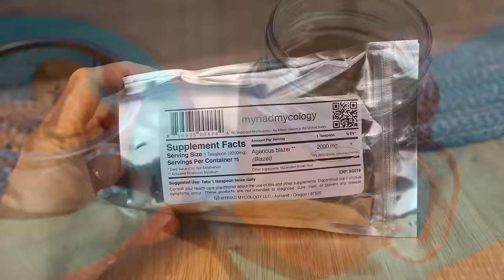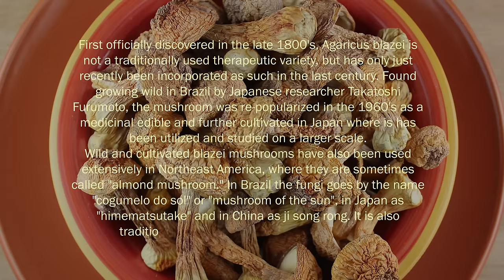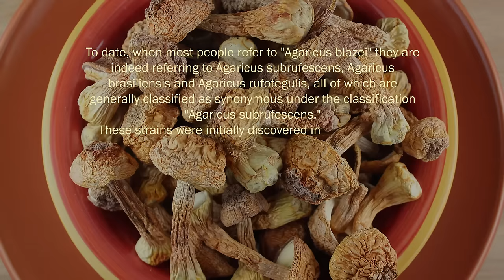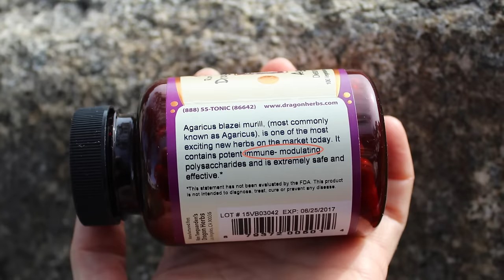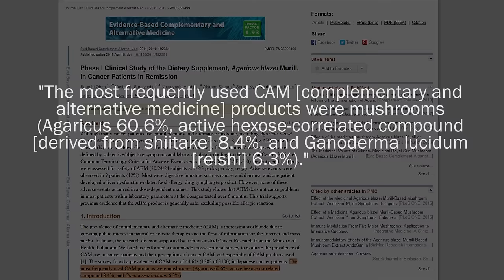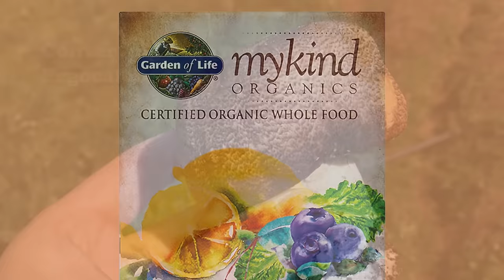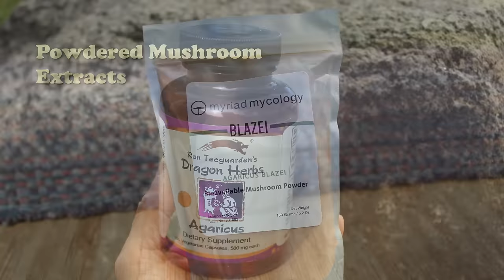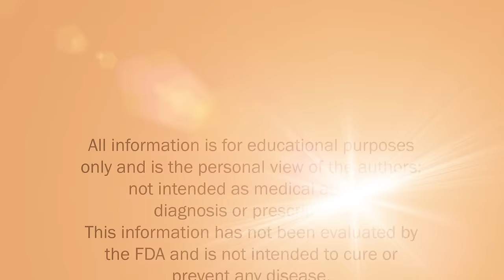Agaricus Blazei, Immune Supporting Beta-Glucans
Agaricus blazei is an edible medicinal mushroom species widely cultivated and used for culinary purposes, sold dried or prepared as a dietary supplement. The mushroom comes from the genus Agaricus and is related to the common white button mushroom cultivar, Agaricus bisporus.

This particular selection of agaricus is well-researched and known for its high amount of polysaccharide content, specifically the class of beta-glucans. These are structural polysaccharides identified in the scientific community for their positive influence on immune system function as well as their potential inhibitory effect against inflammation.

Recommended Suppliers
Aloha Medicinals, Certified Organic Powder, 90caps
Myriad Mycology, Agaricus Powder 1lb
Agaricus Sun Supreme Liquid Extract, Organic, 1oz
Superfood Science, Agaricus Bio Super Liquid, 1oz
Planetary Herbals Agaricus Extract, 90caps
Mushroom Wisdom, Super Royal Agaricus, 120tabs
Mushroom Science, Agaricus blazei, 90caps
Nature Restore, Agaricus Extract Mushroom Powder, 4oz
Secrets of the Tribe, Agaricus, Tincture Alcohol-Free, 4oz
Himalayas Mushroom & Truffles, Dried Agaricus Blazei, 300g
Labo Nutrition, Bioactive Organic Agaricus, 90caps

Additional Sourced Info
The Medicinal Values of Culinary-Medicinal Royal Sun Mushroom (Agaricus blazei Murrill)
Polysaccharides from Agaricus bisporus and Agaricus brasiliensis show similarities in their structures and their immunomodulatory effects
The Medicinal Mushroom Agaricus blazei Murrill: Review of Literature and Pharmaco-Toxicological Problems
Phase I Clinical Study of the Dietary Supplement, Agaricus blazei Murill, in Cancer Patients in Remission
Effects of Dietary Supplementation with Agaricus sylvaticus Schaeffer on Glycemia and Cholesterol
Effect of an extract based on the medicinal mushroom Agaricus blazei Murill in patients with ulcerative colitis and Crohn's disease
Anti-Inflammatory Activity of Water-Soluble Polysaccharide of Agaricus blazei Murill on Ovariectomized Osteopenic Rats
Photobiology of vitamin D in mushrooms and its bioavailability in humans